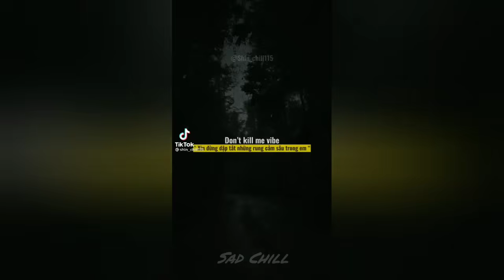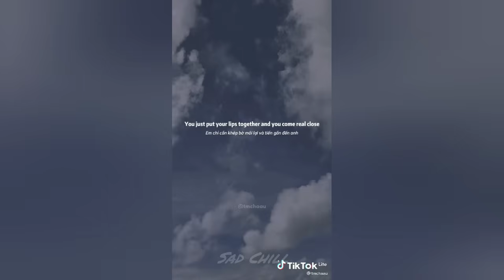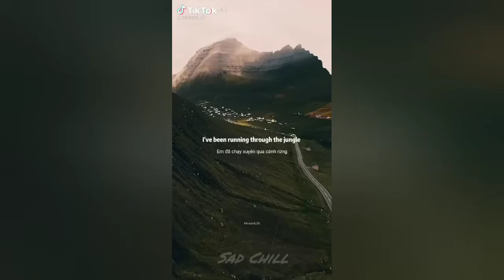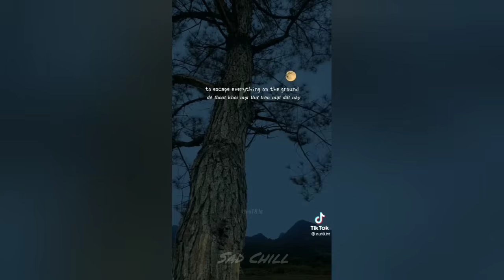[Nhạc Chill Us-Uk] Những Bài Hát Tiếng Anh "Cực Chill" Siêu Gây Nghiện_#48 💯